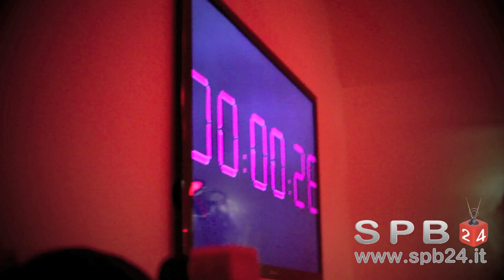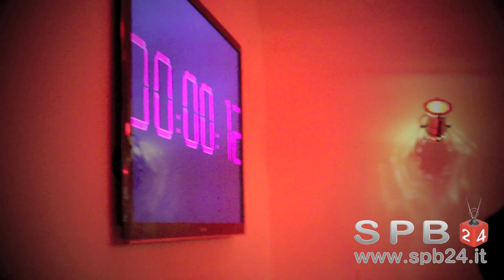Capodanno a San Pietroburgo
Lo staff di SPB24 e i suoi amici hanno deciso di festeggiare capodanno al locale Caffe Italia San Pietroburgo.

Cena, musica, divertimento e champagne!